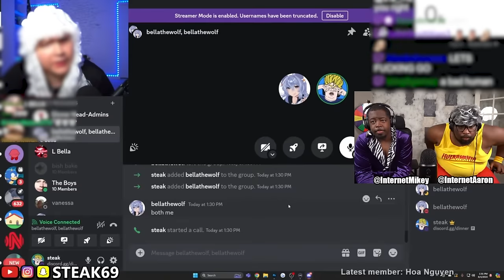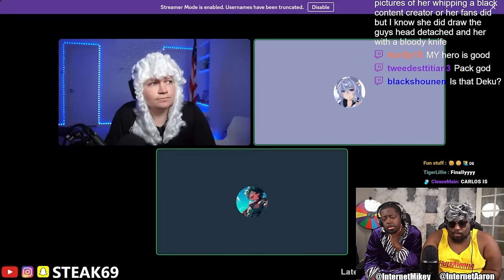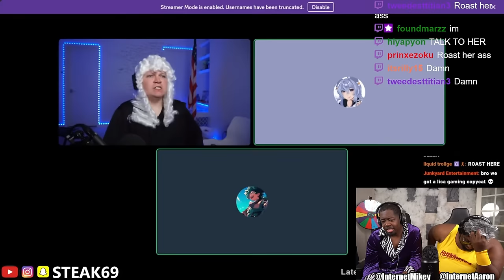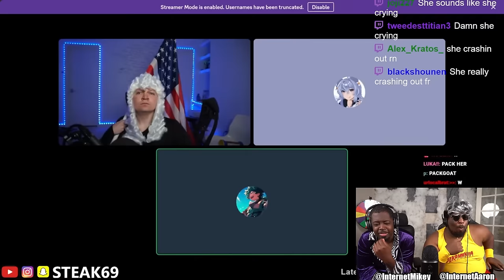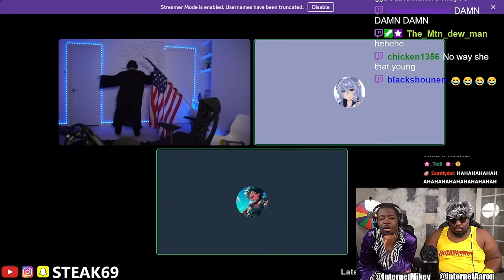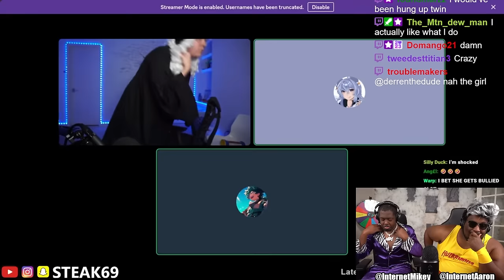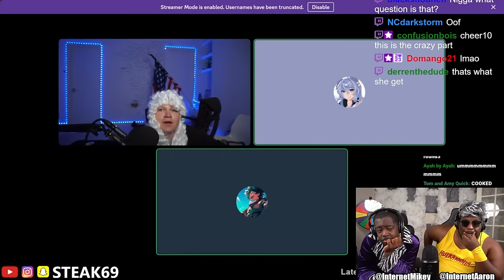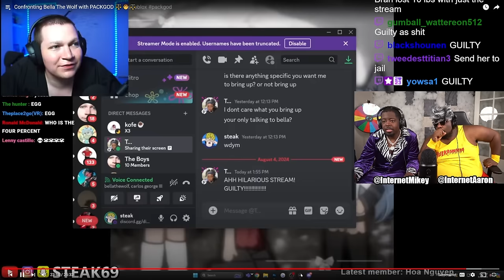PackGod vs Bella the Wolf was GENERATIONAL!! 😨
SEND US COOL STUFF:

AARON JONES
9659 N SAM HOUSTON PKWY E